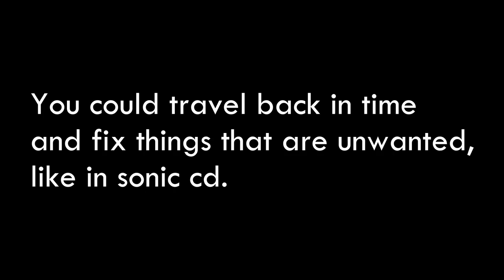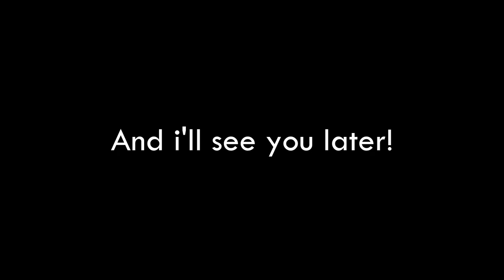What I Think A Hat In Time 2 Could Be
smug dancin fo life

yes i do upload at 6:00 AM now for all you east coast viewers ;)